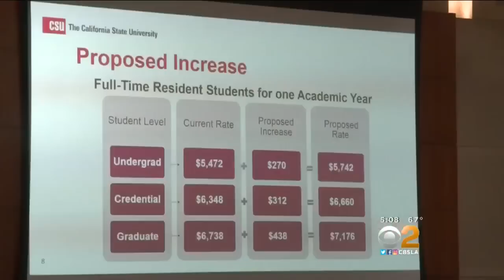CSU Board Of Trustees Approves 5 Percent Tuition Hike; Students Protest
Students were out in force Wednesday against a 5 percent tuition hike that was approved by the California State University's governing board. Dave Lopez reports.